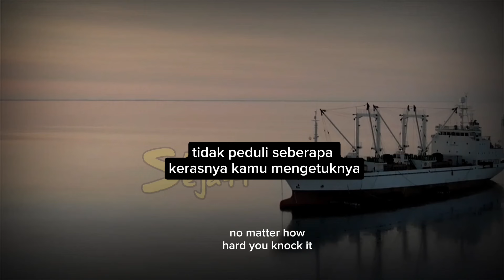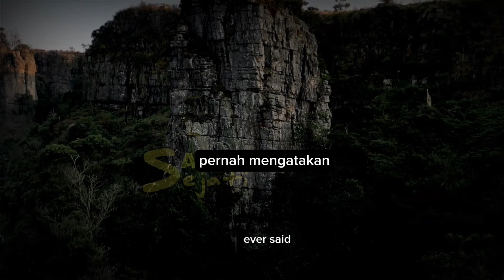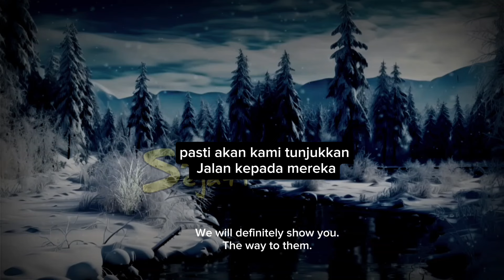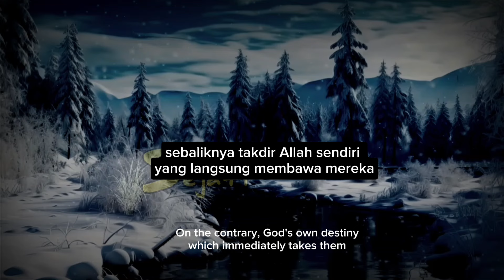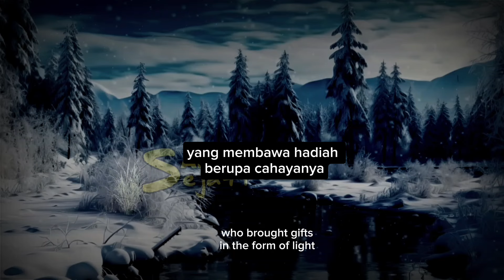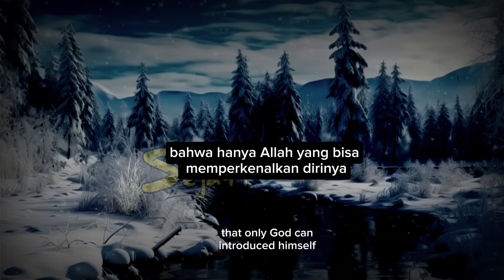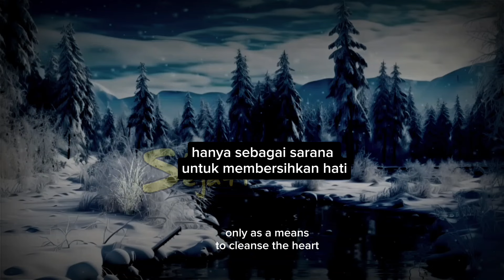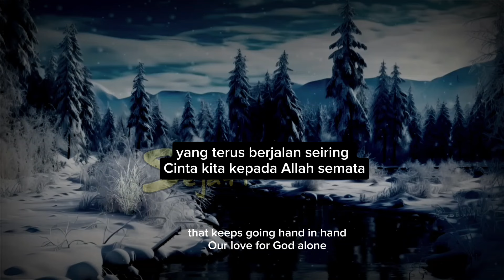ILMU DAN AMAL TIDAK CUKUP! Ini Rahasia Mengenal Tuhan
Bukan ilmu ataupun amal yang membawa kita mendekat kepada Allah. Dalam video ini, kita akan membahas rahasia makrifat dari sudut pandang spiritual yang mendalam, dilengkapi dengan hikmah dari Al-Qur'an, hadits, serta nasehat bijak para guru sufi. Temukan makna sesungguhnya dari perjalanan spiritual yang melampaui logika manusia, dan bagaimana hati yang ikhlas menjadi kunci menuju cinta Ilahi.